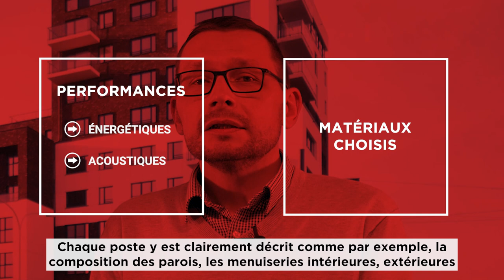Le cahier des charges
Découvrez les conseils et les avantages de Thomas & Piron Bâtiment dans le nouveau Guide de l'appartement Neuf disponible